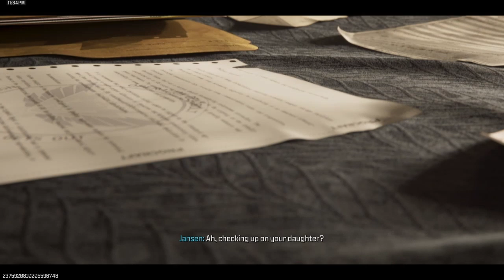204 Gaming Ep.290: Modern Warfare Zombies - Ascension